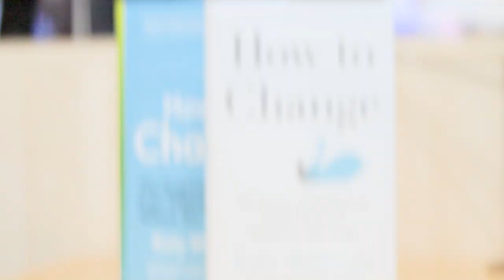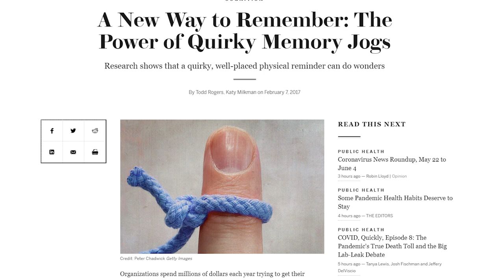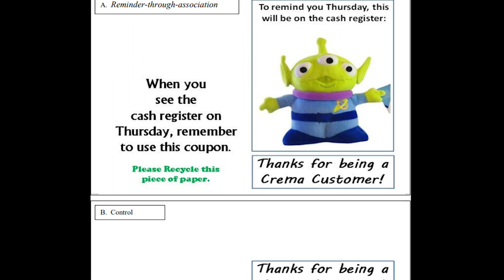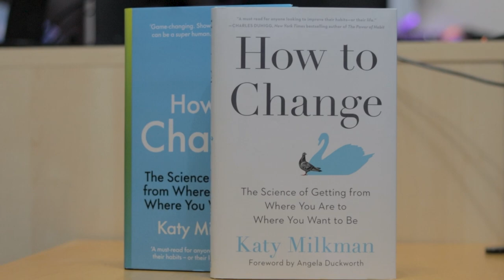4 SCIENTIFIC Self-Improvement Tips (feat. Katy Milkman)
Huge thanks to Katy Milkman for talking with me for this video. So, I am so truly grateful for your support. This interview was a dream for me.